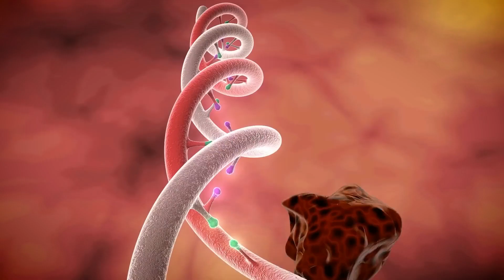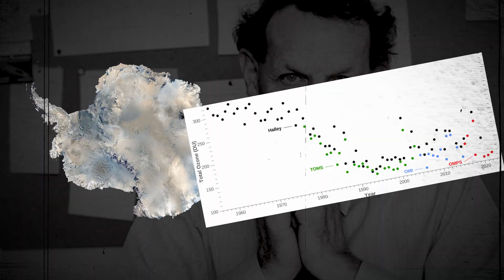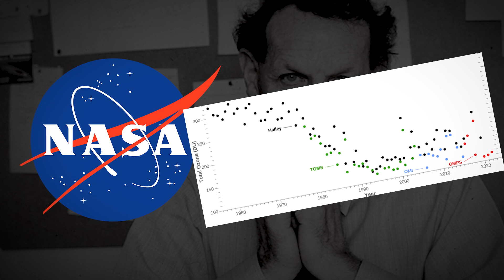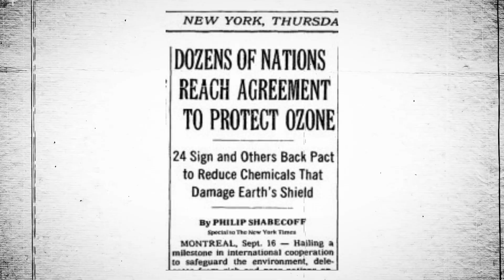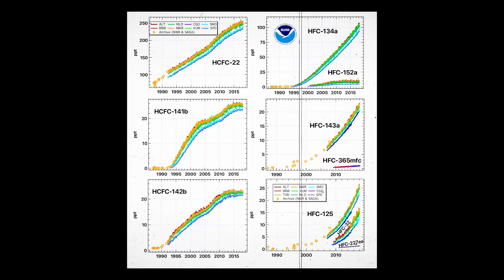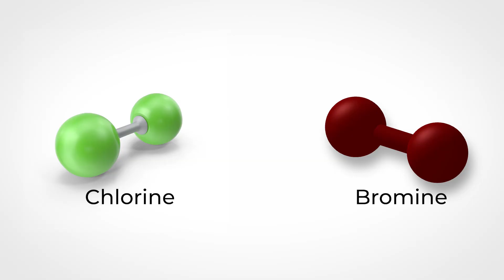What is Ozone Layer? Mystery of Ozone Hole and Why Ozone Layer Depletion happen? Ozone Layer hole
Narrator - Umesh Chand Maurya

⏳ Timing of Booster Batch for All Competitive Exams: Concept + MCQ Classes 2023 👇

GK/ GS Classes 👉 09 to 10 pm
Reasoning Classes 👉 07 to 08 pm

English Classes 👉 07 to 08 pm
Maths Classes 👉 09 to 10 pm

📰 Daily Current Affairs at 07 am | Current Affairs Class for All Competitive Class

🔴 Our Classes on Sarkaripariksha Channel - Must Watch

📲 For Any Help and Query